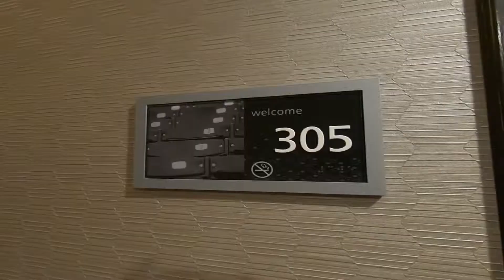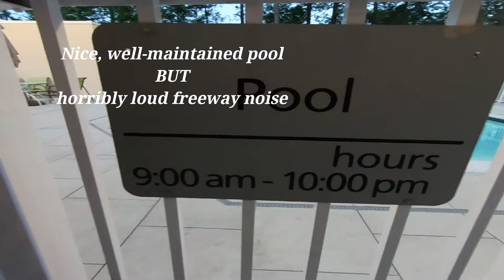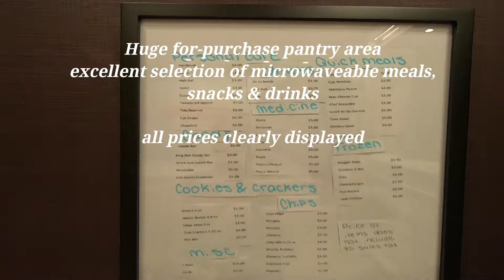Our Stay at Hampton Inn & Suites Walterboro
This video is a tour and overview of our stay at the Hampton Inn & Suites Walterboro in Walterboro, SC. We loved this Hampton and ranked it as our 2nd favorite of any Hampton's we've ever stayed at. We highly recommend stopping at this Hampton if you are travelling through the area.
 It is a convenient stopping point for travelers heading South to Florida or back up North.

Created with Wondershare Filmora editing software & Filmstocks